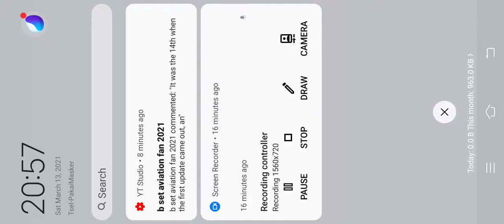March 14, 2021(4)